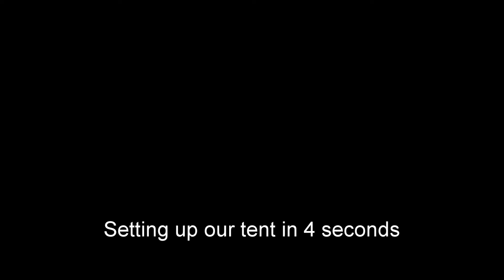Mike & Jo tent setup Oldbury campsite Kent - GoPro Hero 4 Silver Time Lapse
Testing out the time lapse. Here is a four second time lapse video  showing Mike & Jo building their tent at Oldbury campsite in Kent.